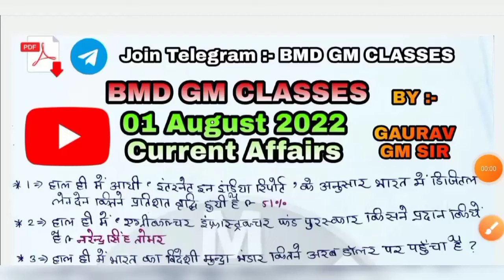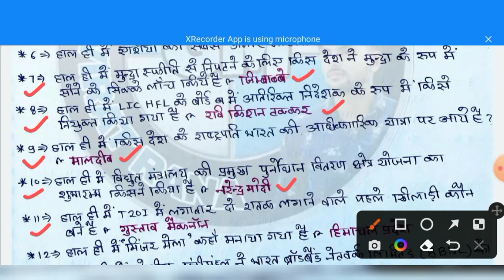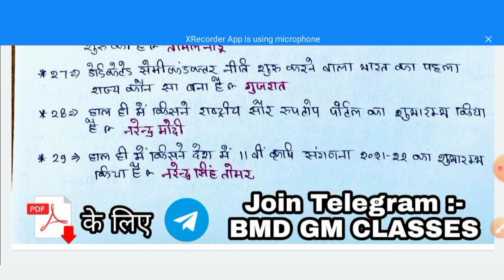01 August 2022 | Daily Current Affairs 13 | Current Affairs Today | Gaurav Gm Sir | @BMD GM CLASSES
01 August 2022 | Daily Current Affairs 13 | Current Affairs Today | Gaurav Gm Sir | @BMD GM CLASSES